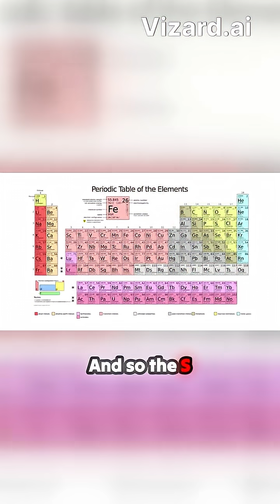High School Chemistry Teacher ARRESTED After Students Turn BLUE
Dive into the mesmerizing world of transition metals and their vibrant color changes! This captivating exploration reveals how these elements transform through various oxidation states, creating a visual spectacle that highlights their dynamic nature. Learn why inorganic chemistry is filled with excitement, and discover the unique challenges of understanding transition metals compared to others on the periodic table. From the beautiful blue to the striking red, these color transitions not only showcase the complexity of chemical reactions but also illustrate the fascinating quirks of elements like copper, silver, and gold. Join the experts as they nerd out over D block mysteries and illustrate the colorful dance of electrons! Don’t miss this colorful chemistry lesson that’s as entertaining as it is educational!